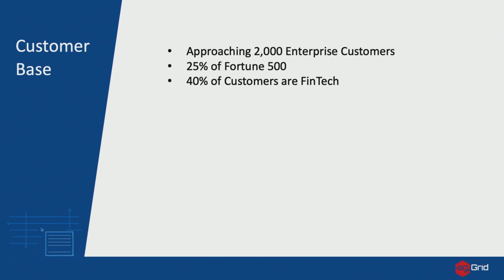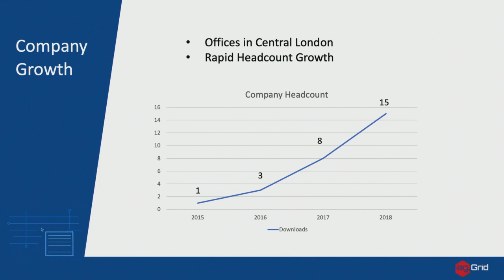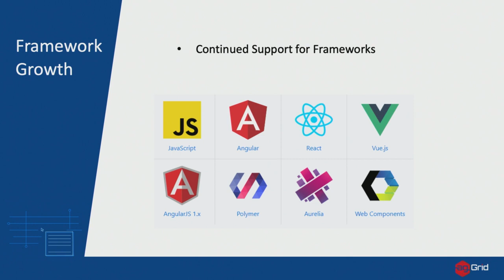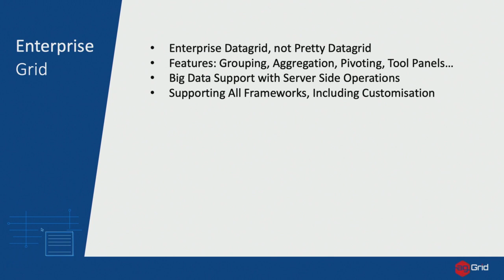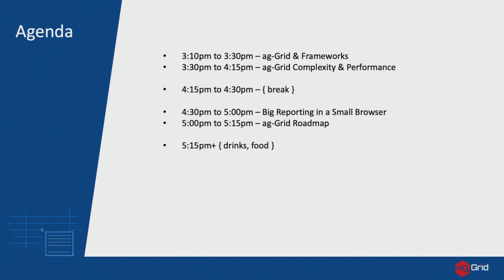History and Mission of AG Grid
Niall Crosby, CEO of ag-Grid delivering his keynote for ag-Grid Conf London 2018.

Niall covers the birth and growth of ag-Grid from 2015. Starting as a side-project, to the defacto Angular Grid and then moving to become the defacto grid for all frameworks.

00:00 Intro
00:20 History of AG Grid
01:16 npm downloads increase
02:00 Company Growth
03:20 Framework Support
04:30 "The Best" Grid
05:10 Enterprise and Big Data
06:50 The Team
07:15 Outro

Three years have seen quite the growth all across ag-Grid. The grid now gets over 150,000 downloads a month, developing a strong presence within the community and the Enterprise version(paid) is now used by over 1,500 companies, over 25% of the Fortune 500 and by many of the top investment banks in the world.

The customer base isn't the only section of the company that has seen growth. The company has grown from 1 to 15 within three years and is ever growing.

AG Grid is available as a free community edition and commercially as an Enterprise product (full support and more features). AG Grid works with React, Angular, Vue, and JavaScript.